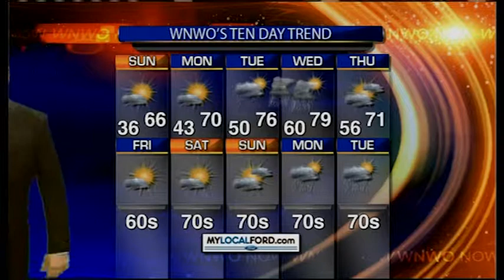Cold Night Followed By Warmer Weather Sunday